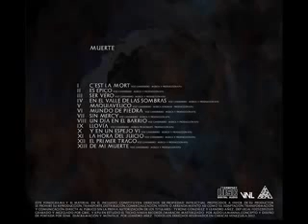Canserbero - Muerte (2012)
¿quieren que sigan subiendo cosas del can?

¡SI VEO APOYO AL CANAL SUBOS CANCIONES INEDITAS, ENTREVISTA, FREE DEL CAN Y MAS COSAS!